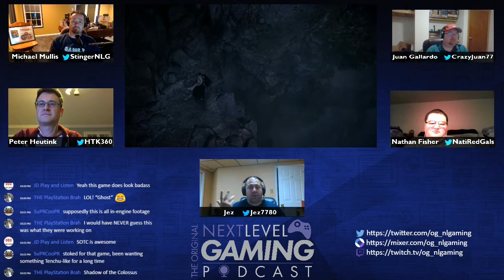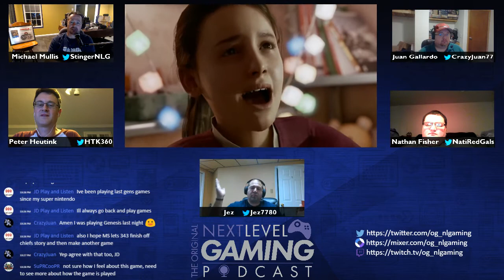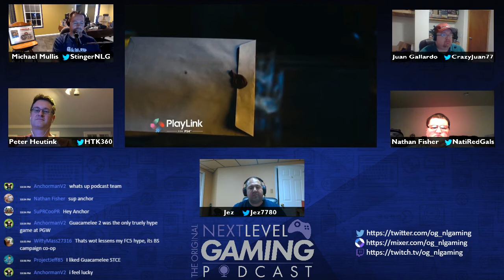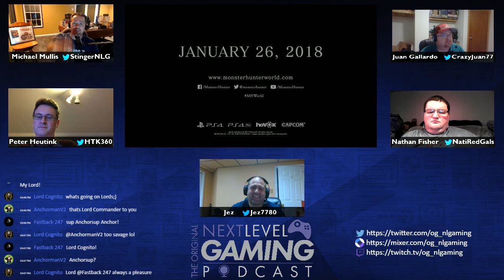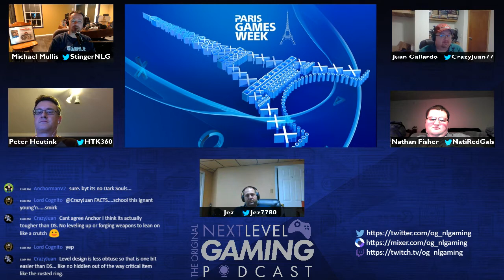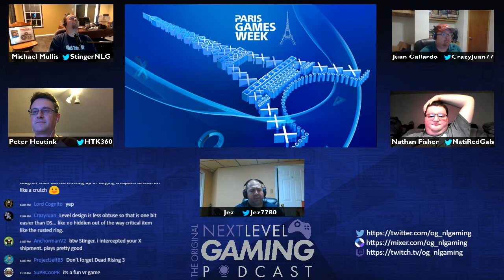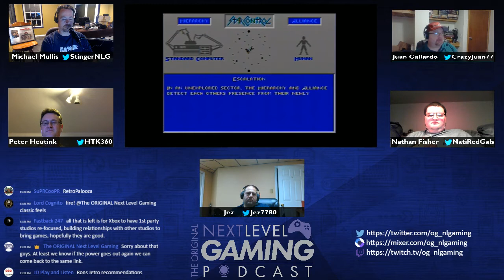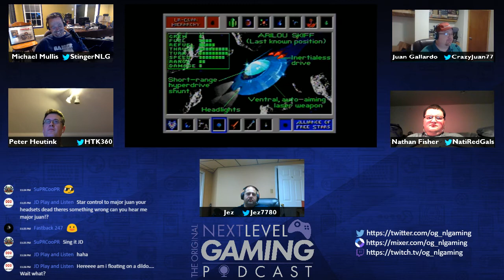Podcast 98: Xbox One X Cometh Soonith | Sony hearts Paris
Welcome to The Original Next Level Gaming Podcast, here the NLG team talks about all the news going on in gaming.   Just a bunch of great gamers talkin' games, and maybe with a guest or two!

If you are listening live, come chat with us!

If you are already subbed, turn a friend onto The Original Next Level Gaming Podcast!

Gamertag: StingerNLG
PSN:      TheOriginalNLG

Gamertag: HTK
PSN:      HTK360
Nintendo Friend Code: SW-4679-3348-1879Follow Juan

Gamertag: CrazyJuan

Gamertag:  NatiRedGals